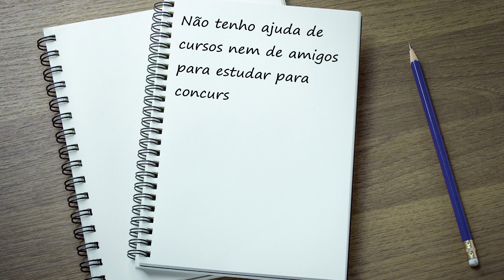Como estudar sozinho para concurso público?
Será que é possível estudar sozinho para concurso público? Esse é o tema do novo Tira-Dúvidas, apresentado pela coach Deborah Cal.

Deborah explica que a preparação para concursos já costuma ser um pouco solitária, principalmente para quem opta por cursos online ou por estudar sem curso algum.

O importante é não perder a motivação. E para isso existem alguns pontos que você pode adaptar à sua rotina. O primeiro é escolher os materiais de estudo certos para a sua preparação.

Se você não gosta de estar tão solitário, uma forma é buscar estudar em uma biblioteca ou até mesmo participar de grupos de estudo com outros concurseiros.

Ah, não deixe de estabelecer seu próprio cronograma para ter disciplina. Principalmente, não esqueça o porquê você está estudando para concurso.

Confira essas e outras dicas nesta edição do programa! Se você ficou com alguma dúvida, não deixe de comentar abaixo!